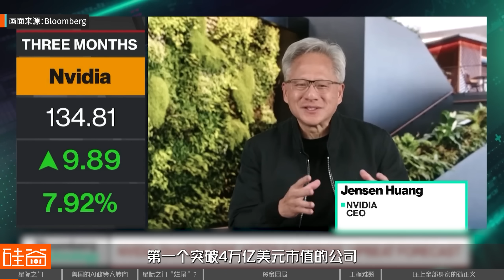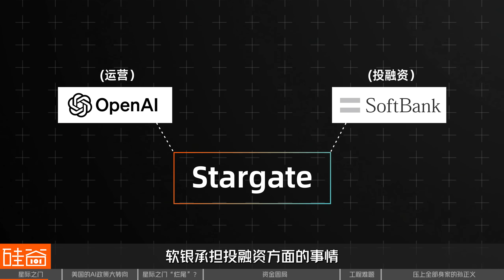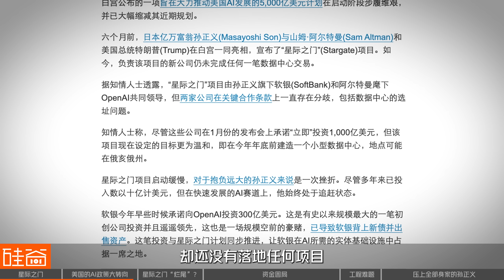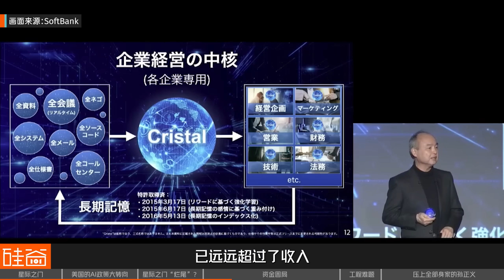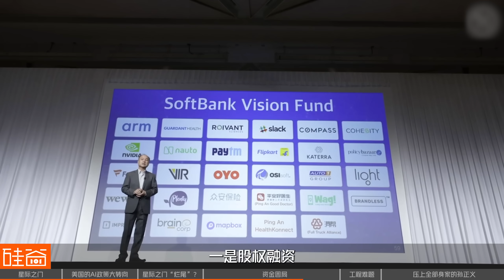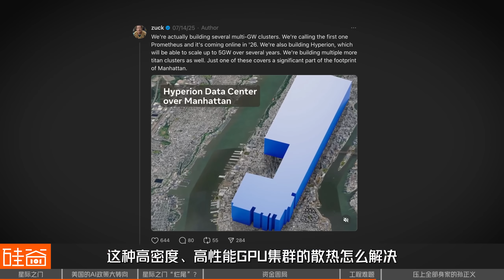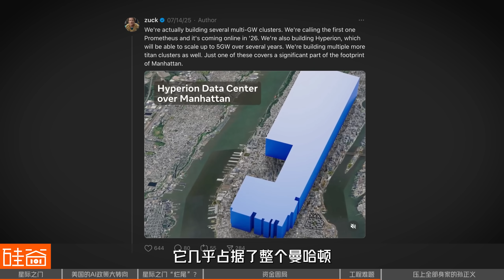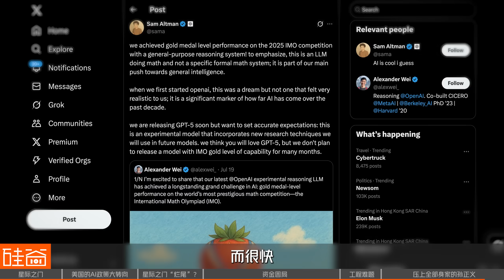星际之门的烂尾危机：盟友分歧、融资困局与工程死结｜101 Weekly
计划斥资5000亿美元打造AI的“星际之门”，是孙正义赌上了自己和软银全部身家看中的翻盘点。7 月 23 日，特朗普也发布了《人工智能行动计划》，要放松监管大搞AI基建，计划四年打造覆盖全美的AI算力帝国。然而如今，这个难度堪比登月计划的超级工程却深陷泥潭：OpenAI突然抛下盟友、项目进展缓慢、资金缺口深不见底、目标大幅缩减。这期视频我们就来聊聊：孙正义的这场AI豪赌为何步履维艰？软银与OpenAI之间有什么矛盾？超高资金需求该如何解决？甚至，星际之门可能走向“烂尾”吗？101Weekly

时间轴：
00:00 - 01:18 星际之门计划斥资5000亿美元，多家巨头合力入场
01:18 - 02:56 美国政策的急转弯：特朗普AI基建背后的阳谋
02:56 - 04:18 星际之门的烂尾风险：半年无进展，目标大幅缩水
04:18 - 07:13 资金困局：5000亿美金从何而来
07:13 - 08:05 电力与算力的工程难题：当算力需求撞上物理极限
08:05 - 10:47 孙正义的翻盘生死线，AI大基建将导致各方势力重新洗牌

采访嘉宾：
庄明浩，前经纬创投副总裁、播客《屠龙之术》主理人

撰稿/主持
刘一鸣，硅谷101特约研究员

文稿编辑：
陈茜，硅谷101联合创始人

【关于101 Weekly系列】
一周30分钟，轻松了解三条你不能错过的硅谷热点。 「101Weekly」是《硅谷101》上线的一版轻量级的音视频节目，每周由陈茜、一鸣与Yiwen三位主播精心挑选三个商业热点，并请来硅谷的从业者与实干派给大家深度专业的一手分析。